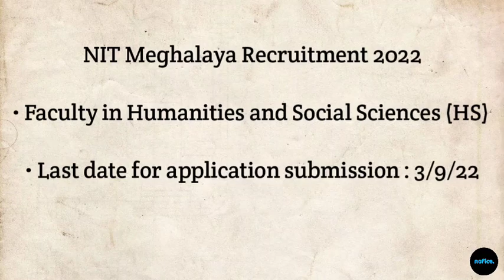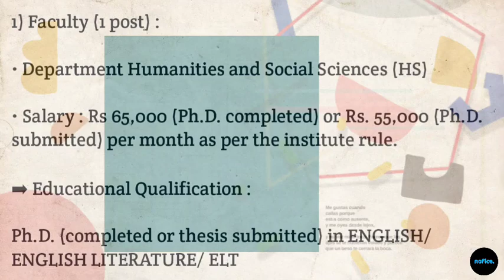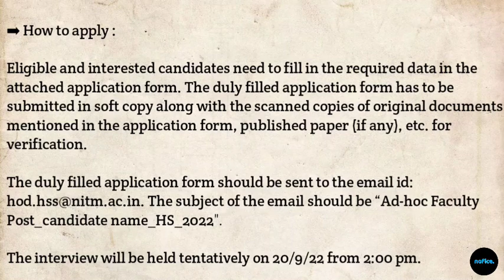Laitkam ha Shillong, Meghalaya 27/8/22 | Khubor laitkam thymmai | Ki kam balait Meghalaya Jobs 2022